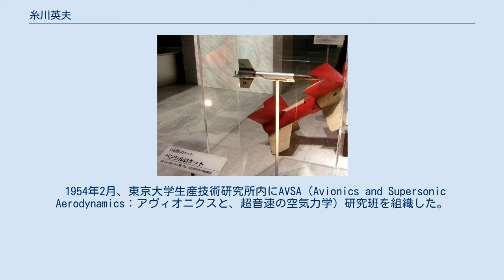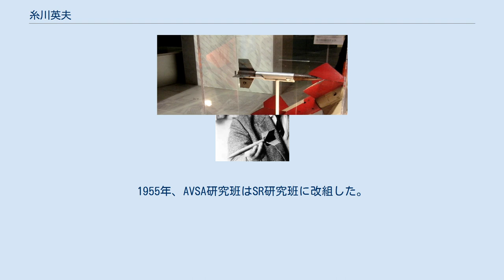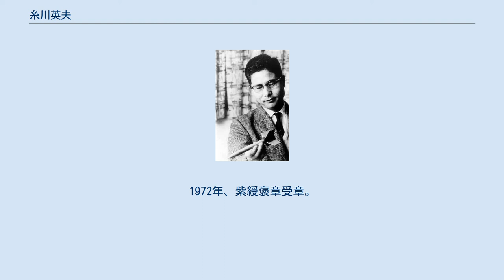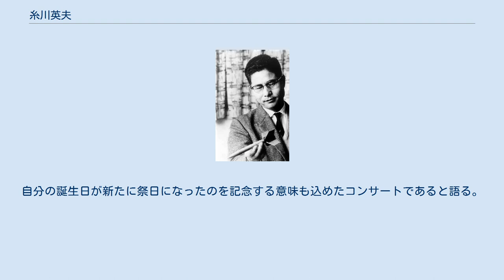糸川英夫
糸川 英夫（いとかわ ひでお、1912年7月20日 - 1999年2月21日）は、日本の工学者。
専門は航空工学、宇宙工学。
ペンシルロケットに始まるロケット開発や宇宙開発を先導し、「日本の宇宙開発・ロケット開発の父」と呼ばれる。
 1912年、東京市麻布区（現在の東京都港区西麻布）で生まれる。
小学校では六本木、中学校からは東京青山に育った。
教育者の家庭であり父は麻布の笄小学校の教師であった。
英夫という名は、1912年の東大銀時計卒業者（首席）の鳩山秀夫にちなみ、秀才好きの父に命名された。
越境入学で麻布の南山小学校に学び飛び級で卒業した。
 第一東京市立中、東京高校理科甲類を経て、1935年、東京帝国大学工学部航空学科を卒業。
中学は首席で卒業、高校では3年間学級総代をした。
中学ではバスケットボール部に所属し、高校では音楽部の委員をした。
中学5年の学校紛擾では起こした側で全校を巻き込んだ。
高校でも紛擾が頻発し学級総代としてスト派・不参加派の間で苦しんだ。
航空学科を選んだのは、兄の糸川一郎（東大工学部土木科卒）に「東大でいちばん入試の難しいところはどこですか」と訊いた時、「そりゃお前、航空学科だよ。9人しか入れないし、毎年、各高等学校のナンバーワンがやってくるんだ」と言われたことが理由であった。
中島飛行機に入社し、帝国陸軍の九七式戦闘機、一式戦闘機 隼、二式単座戦闘機 鍾馗などの設計に関わった。
また、独力でジェットエンジンを研究・開発。
しかし実験段階では多くの批判をあびた。
1941年11月、飛行機会社技師として陸軍の命令のままに動かされることに疑問を感じ、そのような制約のない軍事技術開発を中心に扱った千葉県千葉市にあった東京帝国大学第二工学部助教授に就任。
1948年、同教授。
1949年 東京大学 工学博士。
論文の題は「音響イムピーダンスに依る微小変異測定法に関する研究 」。
 1954年2月、東京大学生産技術研究所内にAVSA（Avionics and Supersonic Aerodynamics：アヴィオニクスと、超音速の空気力学）研究班を組織した。
この1950年代の中頃に糸川が語った構想の詳細については#エピソードの節を参照。
糸川はロケットに全く乗り気でない国や企業を口説いて回った。
1955年、AVSA研究班はSR研究班に改組した。
1955年3月には東京都の国分寺市で、さらに同年6月には千葉県千葉市の東京大学生産技術研究所でグループはペンシルロケットの水平発射実験を行い、また同年8月からは秋田県の道川海岸で飛翔実験を行った。
同月ベビーロケットを発射。
1956年、カッパロケットを発射。
以後1960年代はラムダロケット、ミューロケット、おおすみなどに関わった。
 1956年、日本ロケット協会を創立し、初代代表幹事に就任した。
 1967年、東大を退官し組織工学研究所を設立。
これを機に宇宙開発の前線から去った。
退官を決めた理由は、友人の桶谷繁雄によると、東大方式の人工衛星打ち上げに否定的であった朝日新聞が糸川は研究費を誤魔化し妾を囲っているなどの誹謗記事を掲載し、税金の無駄であると連日書き立て嫌気がさしたためと言われる（これについては他の要因も介在している可能性もある。ラムダロケット#成果の曖昧さを参照）。
 著書『逆転の発想』はベストセラーになる。
1975年、ライターグループ「未来捜査局」と共に、日本の将来（20年後の1990年代）を予測した小説『ケースD ―見えない洪水―』を発表（「D」は“最悪のパターン”を意味する）。
 1975年から1983年まで日本BCL連盟の会長職を引受け、情報誌の月刊短波の発行人を務めていた。
シカゴ大学の客員教授、ポンゼショセ（ENPC)の教授（パリ）なども歴任した。
長野県小県郡丸子町（現上田市）に移り住んだ。
1972年、紫綬褒章受章。
 1999年2月21日に多発性脳梗塞のため、長野県丸子の病院で死去。
叙正四位。
5月砂漠に埋葬。
 2006年、早稲田実業学校校門前に｢日本の宇宙開発発祥の地記念碑｣が建立された。
糸川英夫のペンシルロケットの実験から50周年を記念したもので、記念碑はペンシルロケットの形をイメージした1.3ｍのもの。
実験をする糸川の姿が刻まれている。
2003年、小...